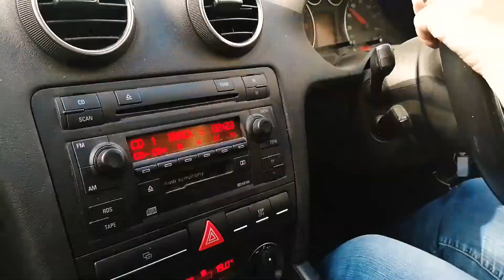Beyond Words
What does comfort sound like?
Inspired by the song Bridge Over Troubled Water, Elvis Presley and The Philharmonic Orchestra.